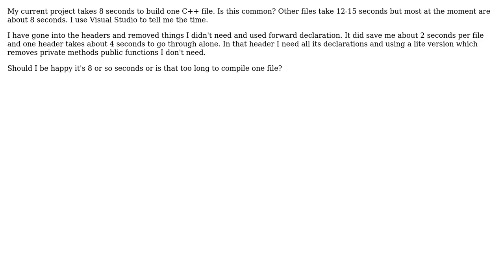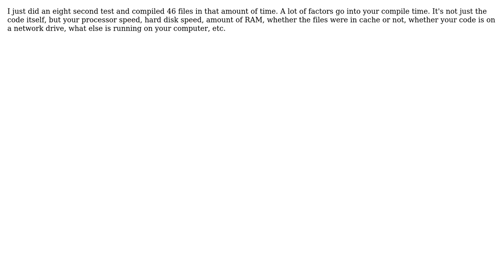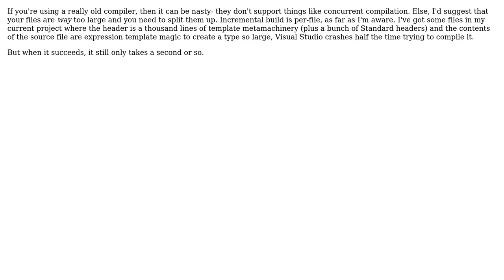Software Engineering: Is an 8 second (incremental) build time common? (3 Solutions!!)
Software Engineering: Is an 8 second (incremental) build time common?